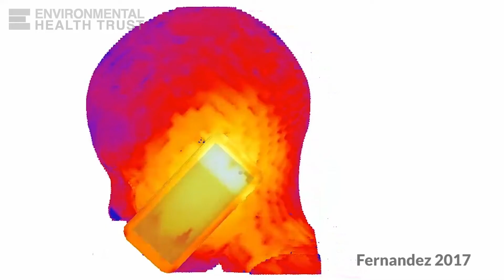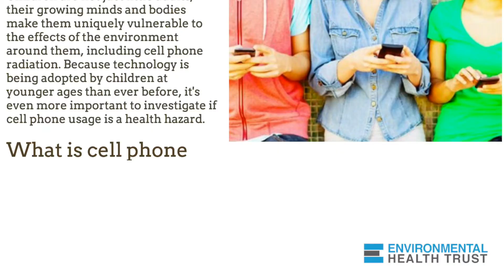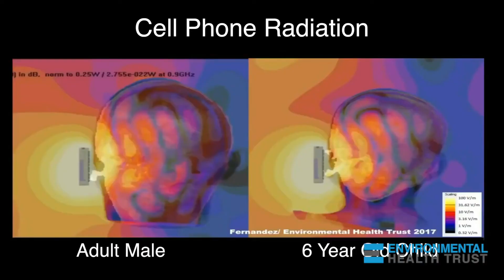National Toxicology Program Animal Study: Cell Phone Radiation Causes Cancer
The National Toxicology Program Study released final reports concluding that male rats exposed to chronic levels of cell phone radiation developed increases cancers of the heart and brain.